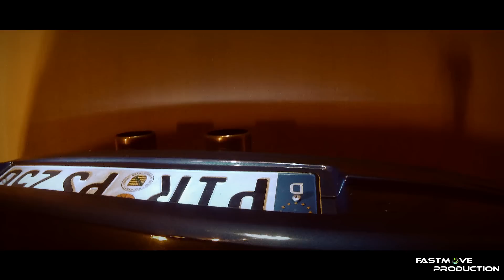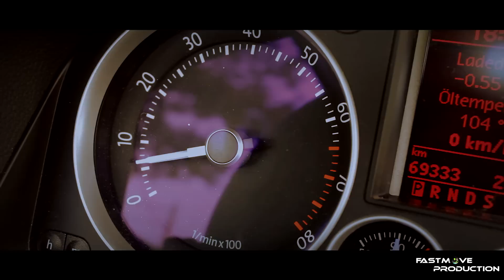Fastest Street Wolf | VW Golf R32 HGP 600 Turbo Stage II with DSG Race | 316km/h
The Fastest Street Wagon | VW Golf R32 HGP Turbo Stage II with DSG - CAR Impression

Zusammenschnitt von 2012 und 2013. Hintergrund war die Bewerbung bei dem Gewinnspiel Sky Fast and The Furious. Dort erhielt das Video den zweiten Platz.

Brutal, Schnell, Laut und eine extreme Beschleunigung... VW Golf V R32 Turbo

Vielen Dank für die tolle Zusammenarbeit mit TheSlider und seinem HGP Golf.

Produced by
FastMove Entertainment Production

Translate:

Compilation of 2012 and 2013. Background was the application to the lottery of "Sky" Fast and The Furious. There was the video for second place.

Brutal, fast, loud and extreme acceleration ... VW Golf V R32 Turbo

Thanks for the great cooperation with TheSlider and his HGP Golf.

Produced by
FastMove Entertainment Production